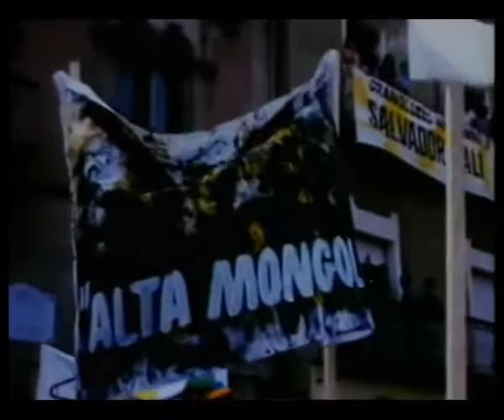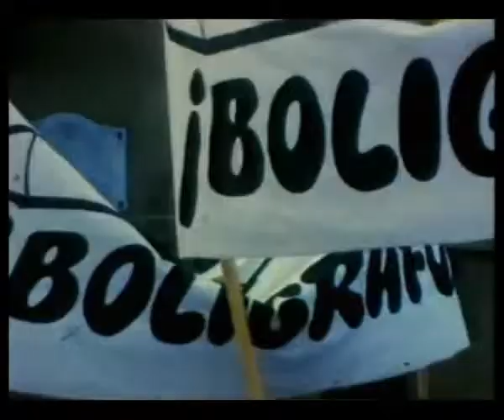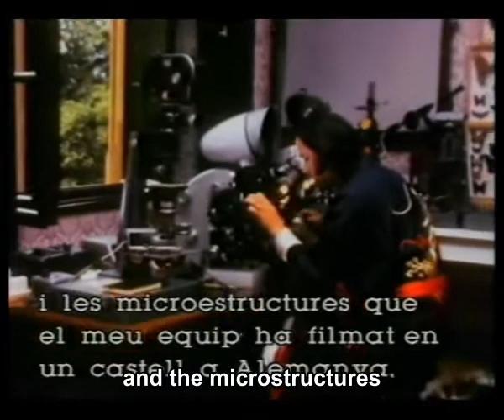Dali - Impressions de la Haute Mongolie part 5 English subtitles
Impressions de la Haute Mongolie. Hommage a Raymond Roussel (1974-75)

If like me you don't read Catalan or speak French here's the perfect opportunity to put you life on hold for 50 minutes and let the burnt in English subtitles demystify the madness that is Carry On Upper Mongolia. Or if you have a limited attention span, part 1"Hidden Hitler" and part 5 "Catalonian Happening" offer the greatest entertainment value.

It's fun to watch Salvador geeking out about Roussel's homophonic puns or Vermeer's ambient stillness. Makes you realise, despite his genius he is a aesthetic consumer just like us.

Credit for the original translation goes to Colombina Zamponi via UbuWeb . I just used VirtualDub and Vobsub to superimpose the text and edit the video.

Piqued your interest? Here be links...